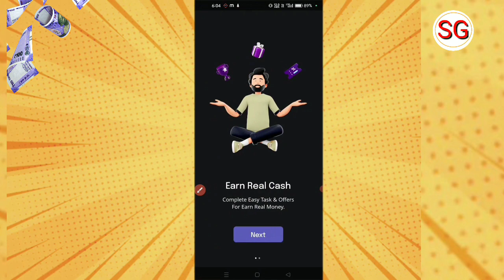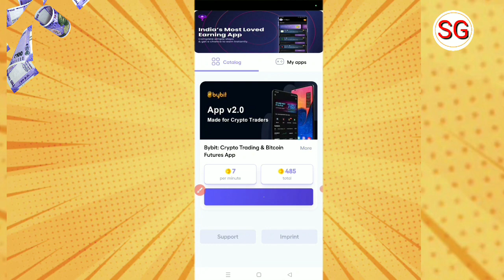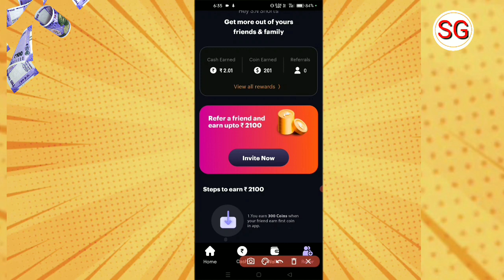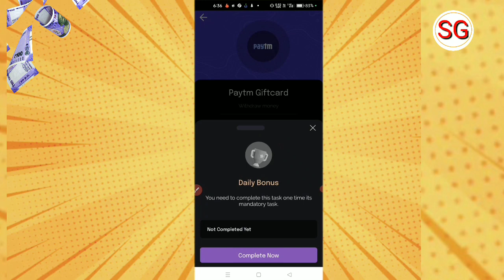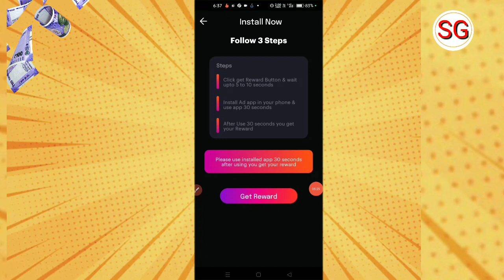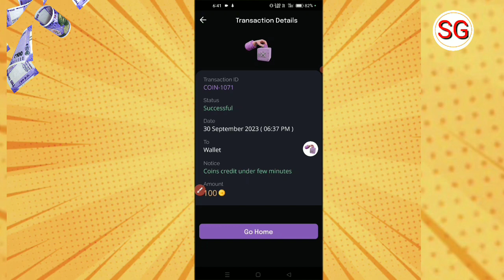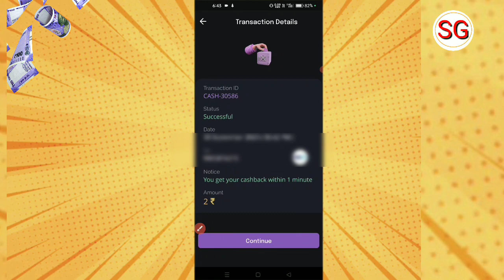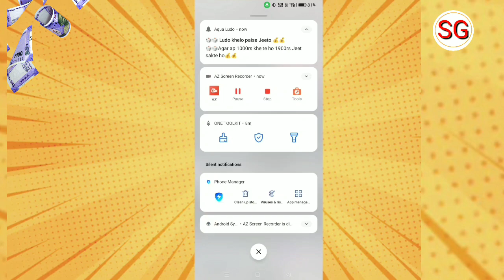reward buddy app se paise kaise kamaye | reward buddy app payment proof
Doston aaj ki video ke madhyam se humne bataya hai ki Reward buddy app se paise Kaise Kama sakte hain to doston video Pasand aane par video ko like kare or sath mein hamare channel ko subscribe Karke bell icon ko press kar len 🙏

subhash gps